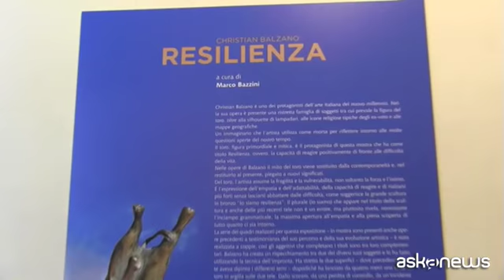Milano, la "Resilienza" di Christian Balzano in Banca Generali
Milano (askanews) - Una riflessione sull'essere umano attraverso il linguaggio dell'arte, dalla pittura alla scultura, a partire da una parola che indica la capacità di reagire alle difficoltà della vita: si intitola "Resilienza" la mostra di Christian Balzano, artista livornese di arte contemporanea, ospitata nella sede milanese di Banca Generali in piazza S. Alessandro. Un percorso con protagonista il toro, che diventa un pretesto per parlare d'altro, della necessità di cambiare punto di vista per affrontare le negatività e ripartire, come spiega Balzano: "Secondo me è l'animale più resiliente in assoluto, rappresenta la metafora di noi stessi e di quello che stiamo vivendo, ecco perchè ci sono tante cose. Non è come si cade ma come ci si rialza, ecco perchè tutta una serie di pitture legate ad un doppio, al dualismo vita-morte, sostanza-apparenza e da qui i titoli, io siamo certezza, dubbio, sostanza e apparenza".
La mostra nasce dalla condivisione di valori tra l'artista e la banca, che emergono bene con la metafora del toro, figura di grande forza e slancio. L'ad di Banca Generali, Gian Maria Mossa: "Resilienza vuol dire capacità di non arrendersi, di riprendersi, di continuare e perseverare, concetto che caratterizza la relazione dei nostri consulenti con i clienti soprattutto nei periodo di difficoltà, dove emerge la qualità. È un concetto che ci piace estendere alla città di Milano, che finalemente si sta riprendendo il ruolo di protagonista all'interno dell'Europa e l'augurio che possiamo fare è che succeda anche per il nostro Paese".
La mostra inizia nel cortile della banca con un'opera che rappresenta una bambina che tira verso di sè un mondo composto di diversi toni di pelle, quasi a volerlo spostare e allo stesso tempo spellare, per vedere cosa ci sia oltre. Ancora una bambina accoglie il visitatore nella sede: regge una grande massa e simboleggia le nuove generazioni, il presente che sostiene il passato, le esperienze di vita. "Il concetto è creare delle domande, far pensare le persone, creare di punti di vista differenti e dei dubbi sempre più dubbi senza dare risposta".
Patrocinata dal Comune di Milano, la mostra è aperta sino al 27 aprile 2018.